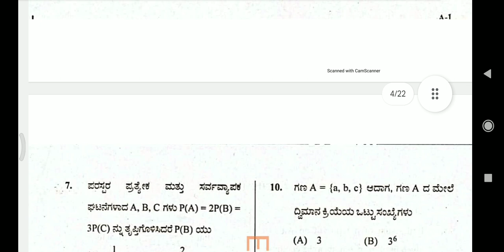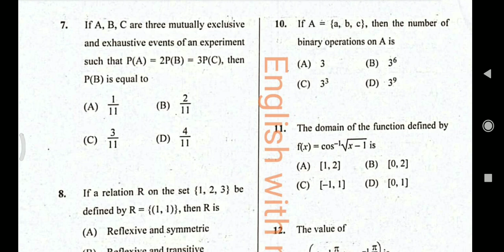TET QUESTION PAPER Maths OLD QUESTION PAPER MODEL QUESTION PAPER KTET Karnat board 2020 pdf download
TET QUESTION PAPER Maths OLD QUESTION PAPER MODEL QUESTION PAPER KTET Karnat board 2020 pfd download

free pdf